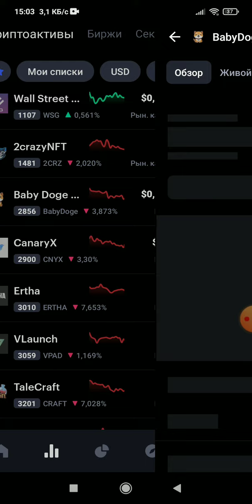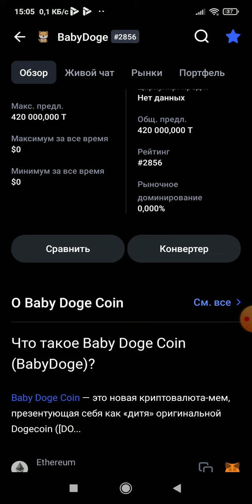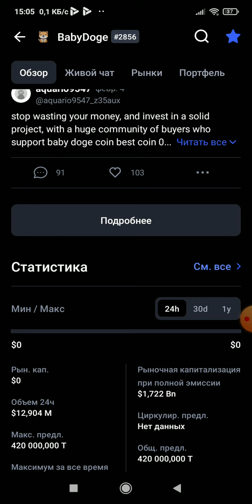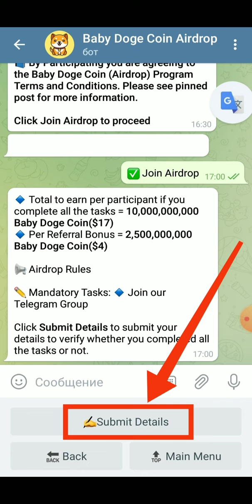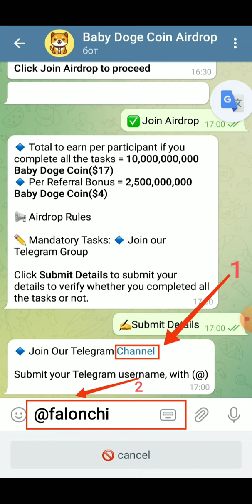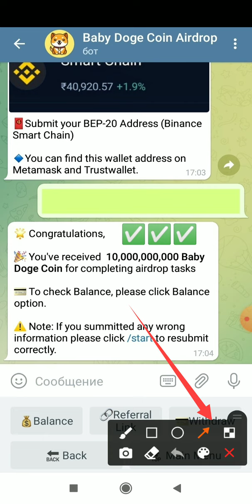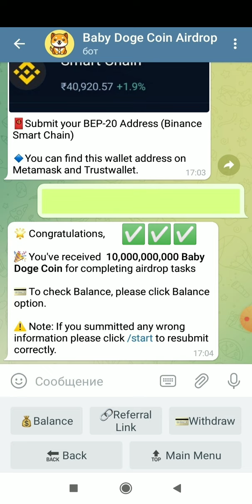SCAM!!!!!!!!!!!!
good luck